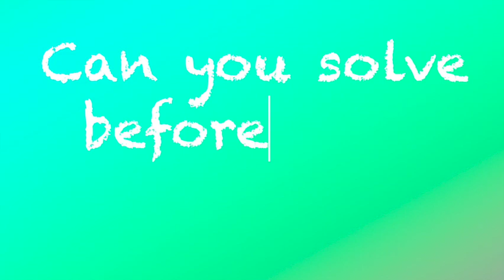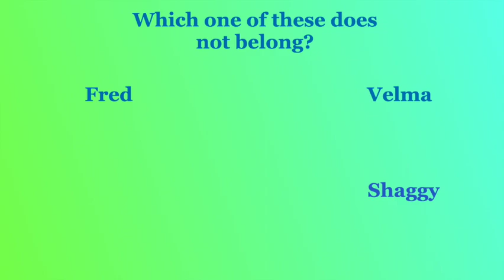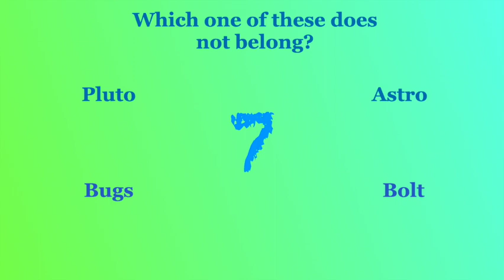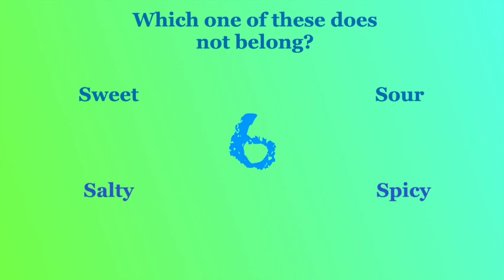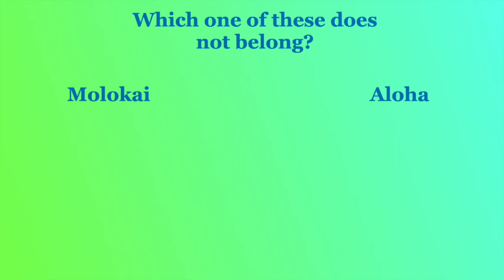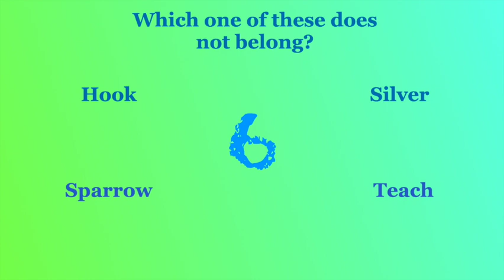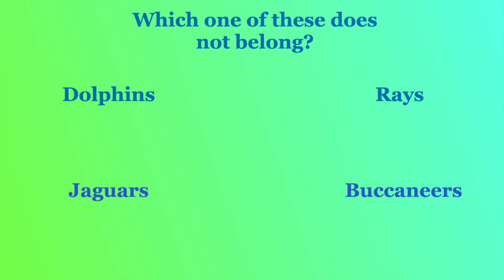Odd Word Out #3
Here is another game where you must decide which of the four words doesn't fit with the others. Next try to guess the category the remaining words fit into. Good Luck!
Enjoy the game, and as always, thanks for playing!